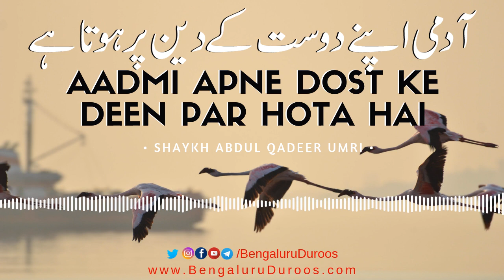Aadmi Aapne Dost Ke Deen Par Hota Hai | Shaykh Abdul Qadeer Umri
Topic: Aadmi Aapne Dost Ke Deen Par Hota Hai

This clip is taken from the lecture:
Sohbat Ka Asar

٠٠٠٠٠٠٠٠٠٠٠٠٠٠٠٠٠٠٠٠٠٠٠٠٠٠٠٠٠٠٠٠٠٠٠٠٠٠٠٠